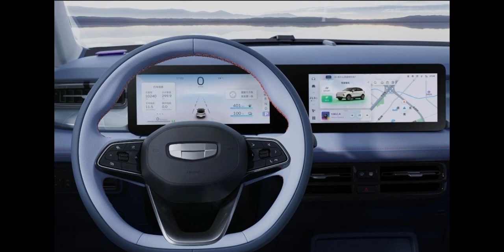Yeni Elektrikli Geely Geometry E ile Sizlerleyiz! Fiyat? Menzil?